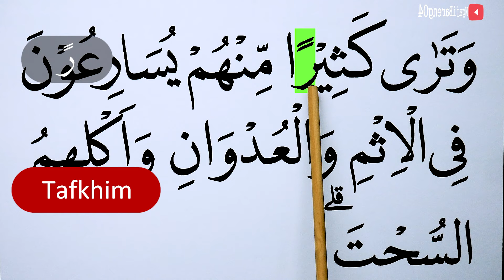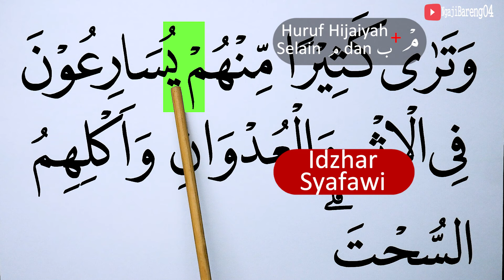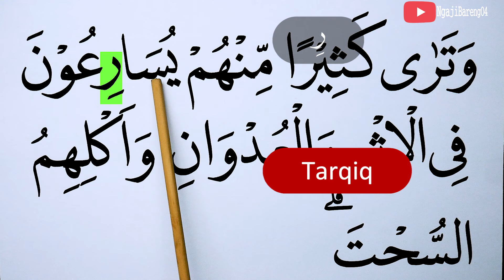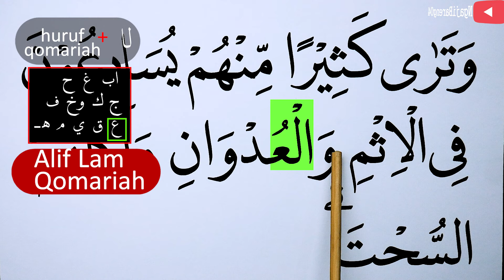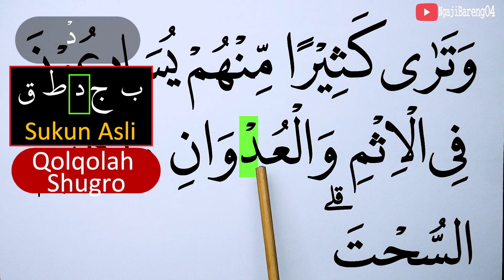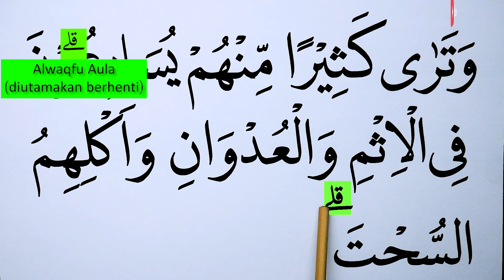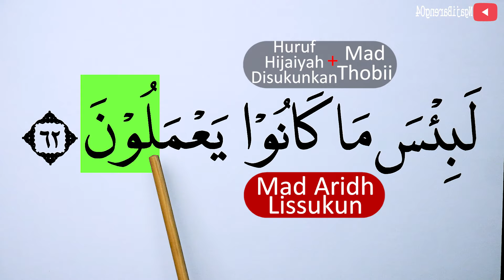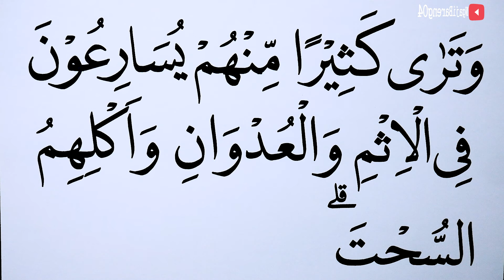MENGURAI TAJWID SURAH AL MAIDAH AYAT 62 BACA & CONTOH PENGUCAPANNYA EPS 1199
Episode kali ini adalah episode 1199 Mengurai tajwid surah Al Maidah ayat 62 lengkap cara baca dan contoh pengucapannya. Ada kuis/Pertanyaan di video ini, Silahkan dijawab ya di kolom komentar. jawaban yang betul akan kami like setiap hari (19:30 WIB) sebelum Video episode selanjutnya (terbaru) tayang.